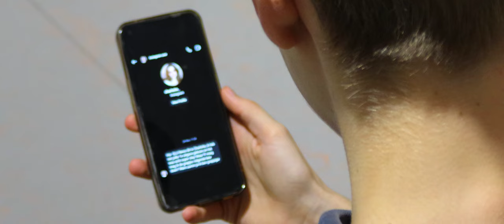Kijk Dit: The GLU-News Story - Official Trailer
This is the true story of how two bored students created the worlds largest school paper. Even though it's a true story, some things are a bit overexaggerated for dramatic purposes of course.

Welcome to Jes Tube! Home of Ronald Bump, GameBoy, The Mission, Harmsen & De Boer and much, much more!

©GLU-News Group, Jes Tube, RedINC